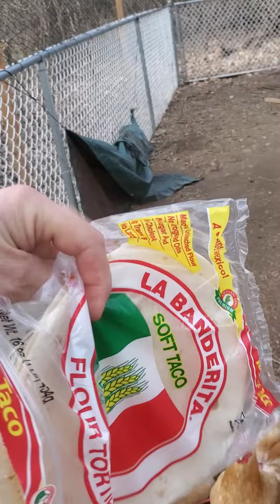March 30, 2021